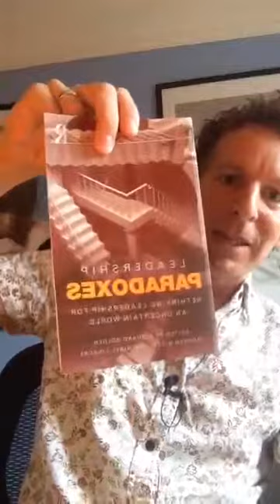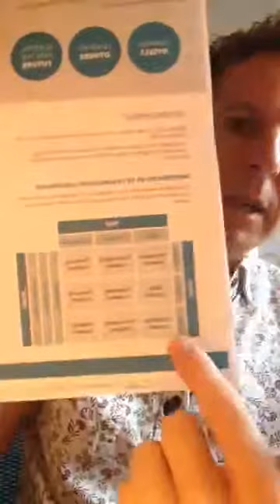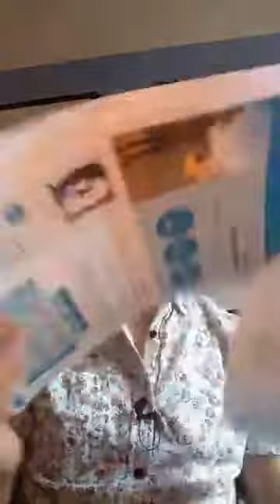Leading Change - Moving Forward - Part 1 - Todd Eden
Leading Myself - live chats

Leading Myself